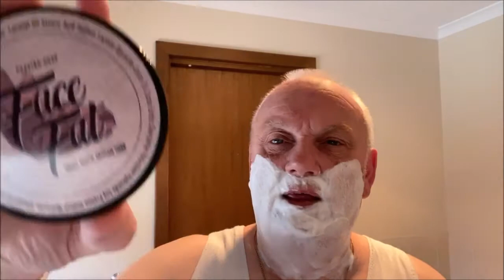The Yaqi Flipside Shave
Yaqi Flipside Razor -